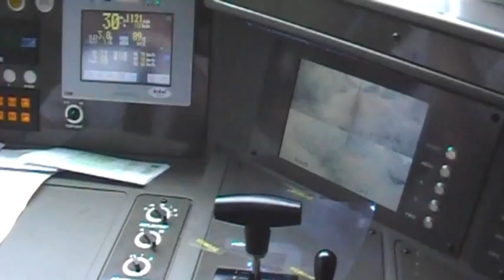Nowy szynobus w Lublinie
Zdjęcia Tomasz Wójciszyn, montaż Paweł Buczkowski